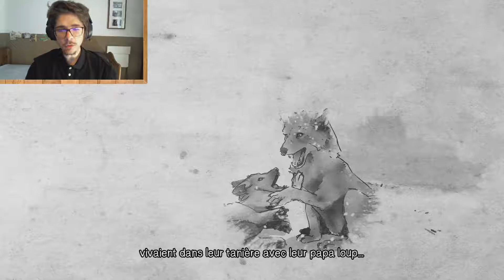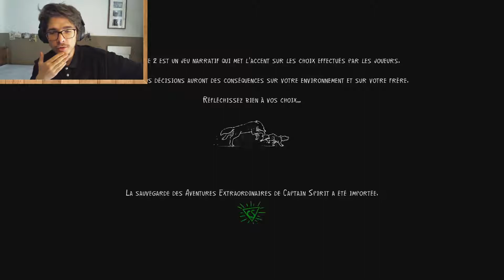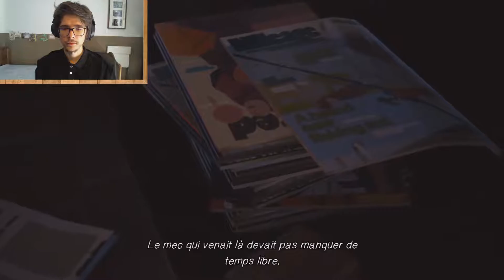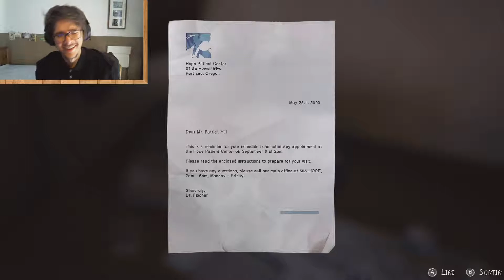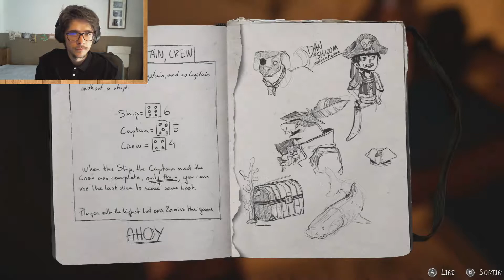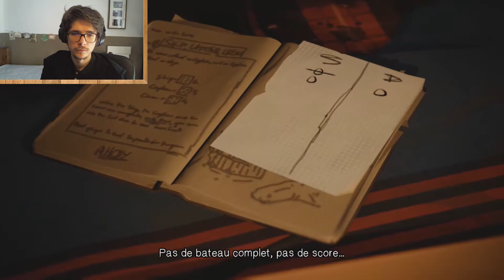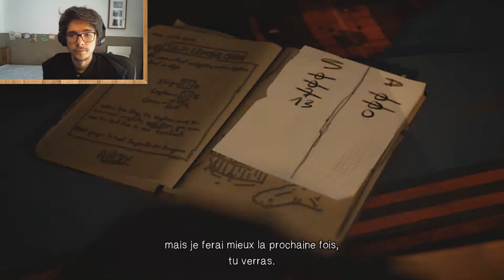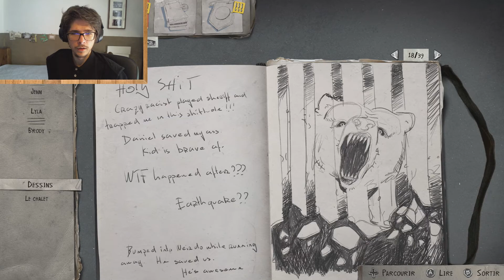Life Is Strange 2 - Episode 3 - Survie dans la neige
Il va falloir trouver un endroit plus sûr...